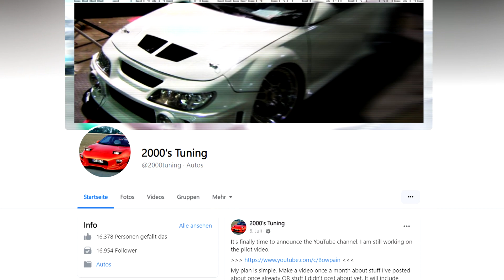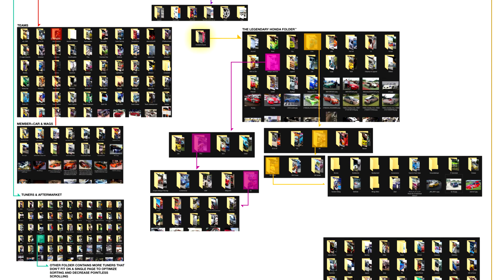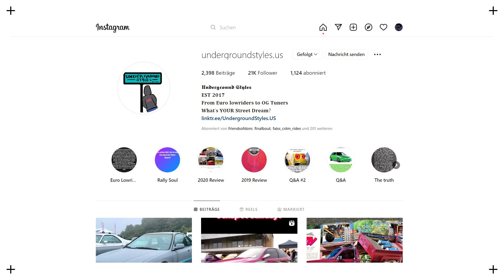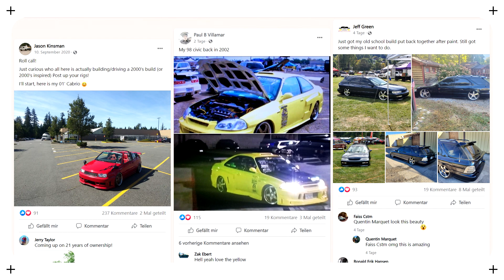2000's Tuning: Episode 1 - "The Pilot"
The first episode, something I never expected to happen. Your ideas for the future of the channel, but also criticism is welcome. With your feedback, I will be able to shape my content.

Self Made, unreleased tracks.

I blame this one on you, Garrett.